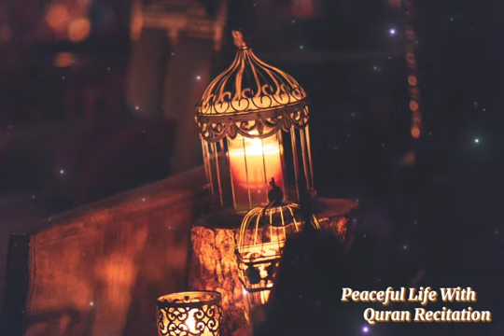Ayatul Kursi free copyright Tilawat